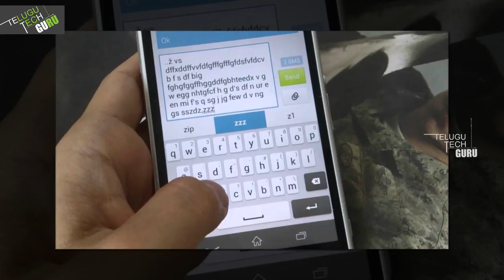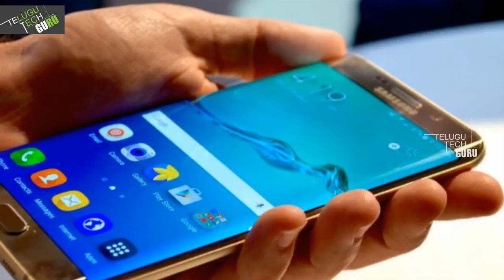How To Fix Smart Phone Touch Screen Problems - Telugu Tech Guru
How To Fix Smart Phone Touch Screen Problems